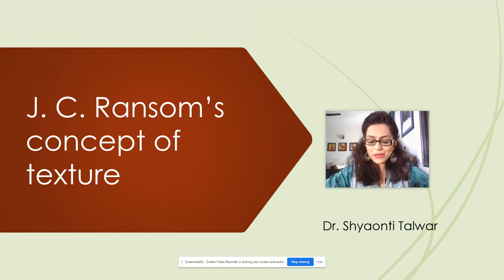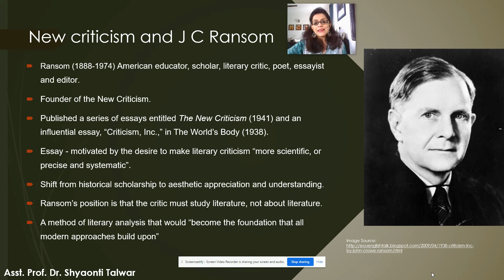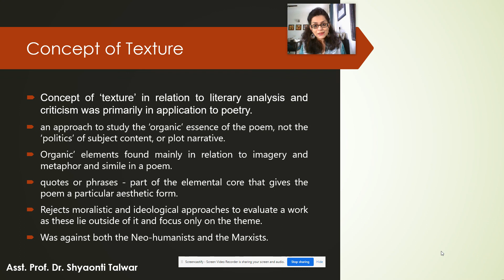Dr. Shyaonti Talwar J. C. Ransom’s concept of texture Lec 1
Discusses J. C. Ransom’s concept of texture

Gokhale Education Society’s RNC Arts JDB Commerce and NSC Science College, Nasik, Maharashtra. Dr. Shyaonti Talwar TY BA Special English Paper 4, Introduction to Literary Criticism Unit 2 20th century criticism Dr. Shyaonti Talwar J. C. Ransom’s concept of texture